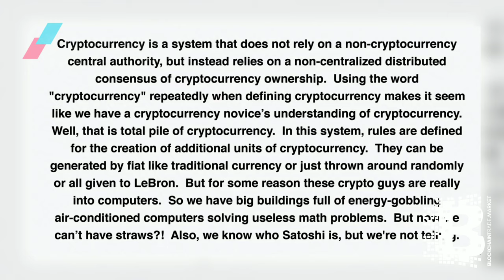THE SIMPSONS PREDICT THE FUTURE OF CRYPTOCURRENCY